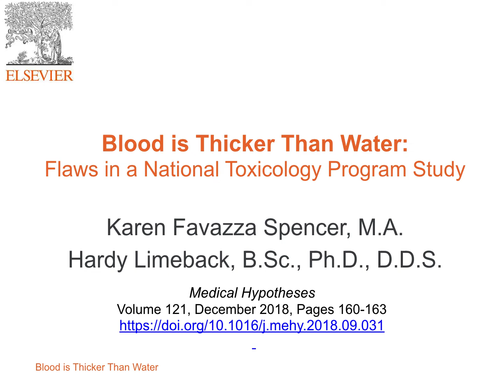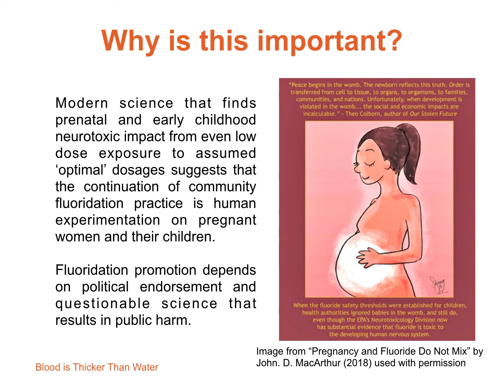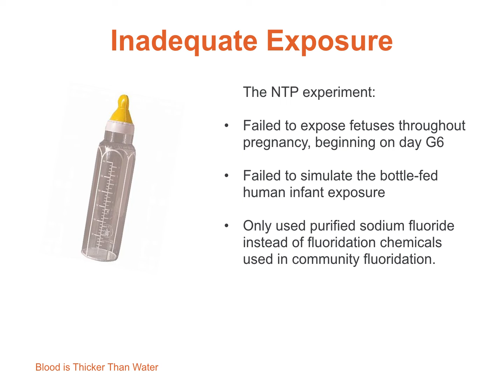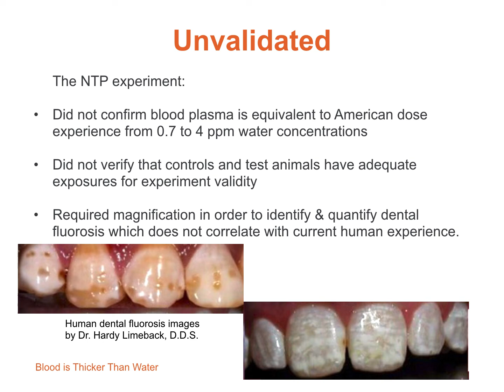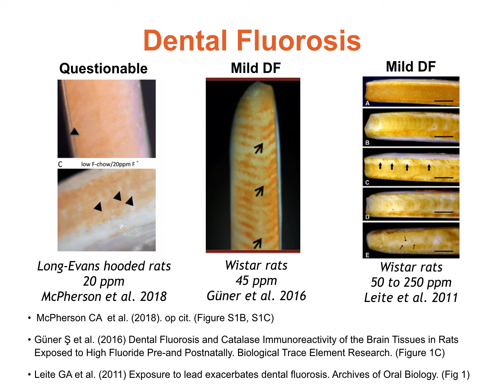Audio Slides for "Blood Is Thicker Than Water: Flaws in a National Toxicology Program Study"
Creative Common License adaptation of Dec. 2018 publication of "Blood is Thicker Than Water: Flaws in a National Toxicology Program Study" in Medical Hypotheses, an Elsevier publication.
** Consider watching the video twice, once with the sound turned off so as to better consider the written material that supplements the auditory component. **